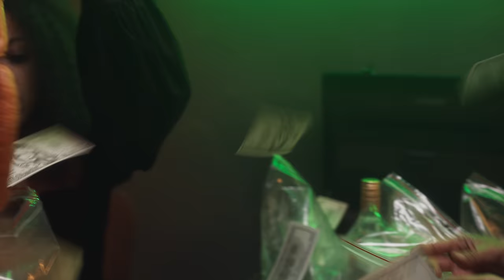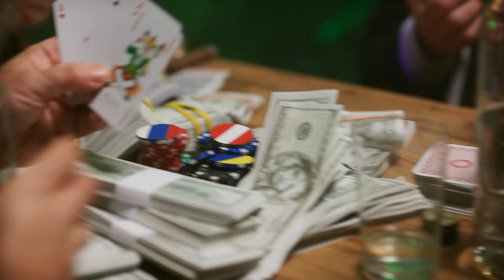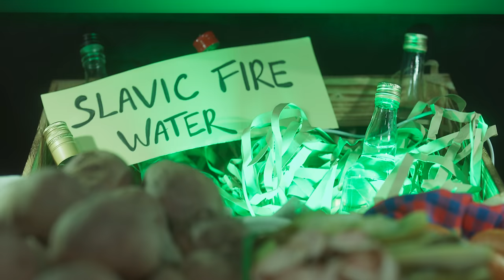CLEO & LEXY CHAPLIN - POLSKIE MEXICO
⭐Witaj w Polskim Mexico! Tu żyjesz krótko i szybko, a jeśli nie masz poczucia humoru to nie dostaniesz wizy na wjazd. Czy wiedziałeś że Cardi B lubi Polską kiełbasę a cebula na świecie  znana jest jako Polskie mango? Słowiański kartel pod przewodnictwem Cleo przemyca do Ameryki Południowej swojskie brzmienia i specjały. Gościnny udział Lexy Chaplin i MiniDONA..Majka to mieszanka wybuchowa! Zobacz jak w łatwy sposób naprawiliśmy stosunki międzynarodowe i jak sprawiliśmy że Władimir Putin stał się naszym przyjacielem.

⚙️⚙️ Ten film zawiera lokowanie produktu ⚙️⚙️

TEKST PIOSENKI CLEO X LEXY CHAPLIN POLSKIE MEXICO
REFREN:
Witaj w Polskim Mexico
zimna wódka z papryką
licho nie śpi amigo
Piękny kraj nie daj się twardo graj

w Polskim San Escobar

Nas uczy życia system ten surowy
masz tysiąc zyj za trzy wydawaj dwa
choć północ temperament południowy
zabawa trwa choć gryzie zima zła
tu prawo jest na lewo wywijane
jak nie da się to da się jak się da
postawisz nawet na jeziorze zamek
co tylko chcesz w San Escobar
Byłam w Puertorico
Byłam w San Juan
Meksyk przy Wałbrzychu to jak weekend w spa
Chile, Costaryka, Rio, Urugwaj
Radom mój amigo to jest ajajaj
REFREN:
Piekny kraj nie daj się twardo graj

2)
Yo I'm Lexy
Lil'crazy
Bitch don't start a fight
With all my Señoritas
We'll be poppin' all night
We love - high hills, bad boys lookin' fine
We love - shine bright like a star sitting high
Feelin' so fly

Tonight we'll touch the sky
I'm livin' my life, the best life reaching high
Slide to the left
Slide to the right
Like a cupid shot! shot! straight into your heart! Yep!

My zawsze naprzód nawet chwiejnym krokiem
Kłócimy się kochamy cały czas
Nie można tego pojąć trzeźwym okiem
I zachód nigdy nie zrozumie nas
Tu twarde życie rodzi silnych ludzi
O swoich dbaj zadbany będziesz sam
Na każdym kroku można sie wywrócić
Uważaj wiec w San Eskobar
Byłam w Puertorico

🎤 Słowa: Cleo
🎤 Śpiew: Cleo, Lexy Chaplin
🎤 Lektor: Héctor Martín Fontenla Aguilar
🎼 Muzyka: MiniDON
🎥 Reżyser: Michał Konrad
🎥 Produkcja: DonPro, Michał Konrad
📀 Producent wykonawczy: MiniDON
⚙️ Kierownik produkcji: Danuta Rokicka
⚙️ Producent liniowy: Julia Wajnert, Natalia Wajnert
🎬 Scenariusz: Cleo, Michał Konrad
🎥 Zdjęcia: Grzegorz Myjkowski
🎥 Asystent Operatora: Krzysztof Zawieja
💡  Oświetlenie:  Open Media
🎥 Montaż: The Squaredot, Michał Konrad
🎬 Postprodukcja: The Squaredot, Michał Konrad
🎼 Produkcja wokalna, miks i mastering: Jarosław Baran
🎥 Sprzęt filmowy: Little Beast
📸 Fotosista: Julia Wajnert
🎥 Making of, backstage: Piotr Zając
💋 Make-up: Julia Korol
💅 Stylizacja paznokci: Paweł Giera Nailsgss
✂️ Stylizacja włosów: Paweł Giera, Julia Korol
✂️ Strój Cleo: Urszula Jeziorska-Łęczycka
✂️ Stroje: Katarzyna Kwiecień
🎀 Teledysk został nakręcony w Muzeum Lniarstwa im. Filipa de Girarda w Żyrardowie
🎼 Sekcja dęta: Zespół ENEJ

Wystąpili:
 ⭐ Cleo
 ⭐ Lexy Chaplin
 ⭐ Katarzyna "Laluna" Alexander
 ⭐ Paula Tumala
 ⭐ Mini Majk
 ⭐ Putin Lookalike Steve Poland
 ⭐ Aziliz Katell - TROPIKANAS Show Latino
 ⭐ Rafał "pomvzvny" Jankiewicz
 ⭐ Gabriel Black
 ⭐ Karol "Machete" Zaczyński
 ⭐ Kevin Bieniecki
 ⭐ Rôman Mirlås
 ⭐ Elodi Ndoloka Mbezi
 ⭐ Vicky Miguelina Salacuchepa
 ⭐ Marcin Mołosz
 ⭐ Bułka The Snake
 ⭐ tancerka jamajska:  Agnieszka Bialon (Dhq Aga)

Podziękowania dla firmy GAMACARS.PL oraz taniemilitaria.pl